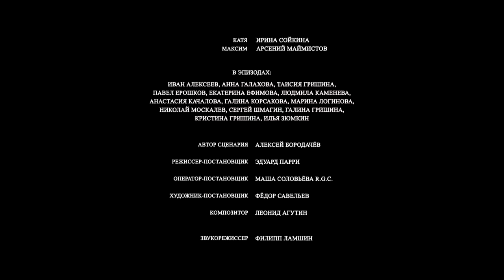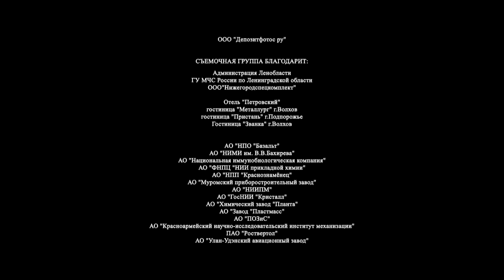Жили-были Фильм 2017 Драма, комедия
Фильм снимали в деревне Шондовичи Ленинградской области
В ролях:
Фёдор Добронравов — Гришка
Роман Мадянов — Лёха
Ирина Розанова — Татьяна
Виктор Супрун — Саня
Алексей Ведерников — Коля
Владимир Капустин — Витя
Владимир Карпов — Виталик
Владимир Виноградов — Игорёк
Ева Парри — Ирочка
Ирина Сойкина — Катя
Альбина Евтушевская — баба Маруся
Арсений Маймистов — Максим